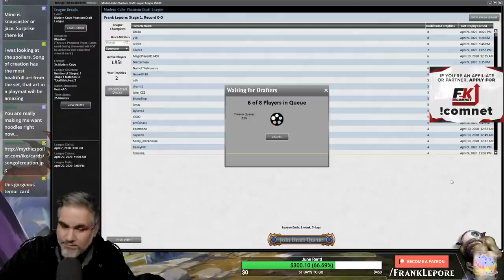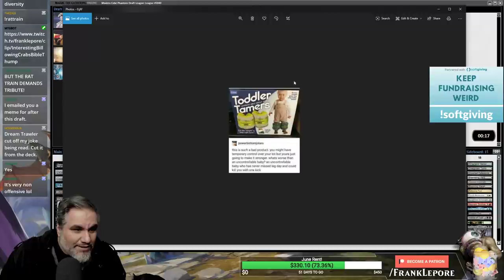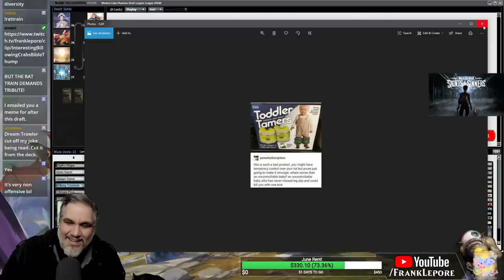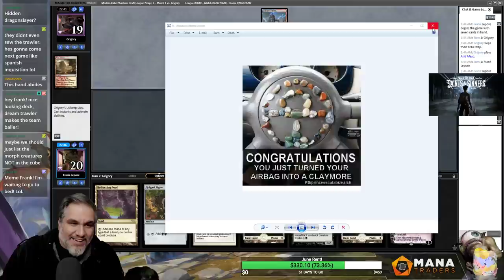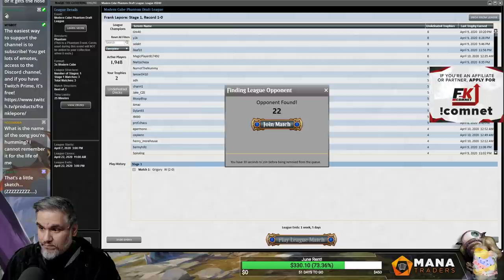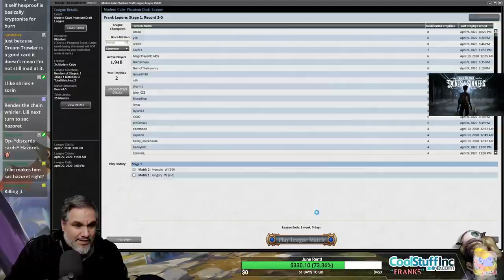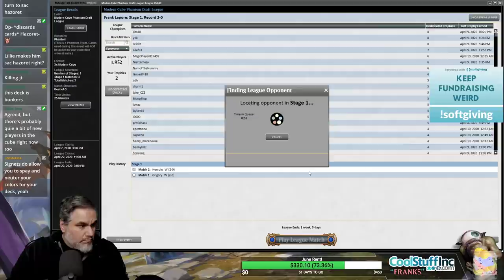(Magic Online) Modern Cube Draft #6 - 4/11/20